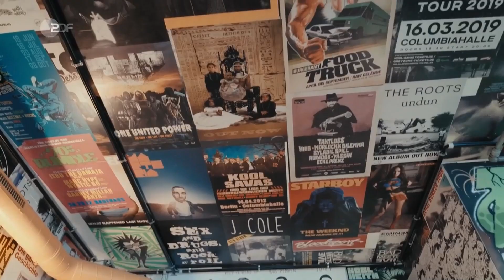Music Impossible - Folge 1 - Interview mit Tom Neuwirth a.k.a. Conchita Wurst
Tom Neuwirth a.k.a. Conchita Wurst im Gespräch zu Music Impossible Folge 1, in der Marianne Rosenberg und Eko Fresh das Musikgenre getauscht haben.